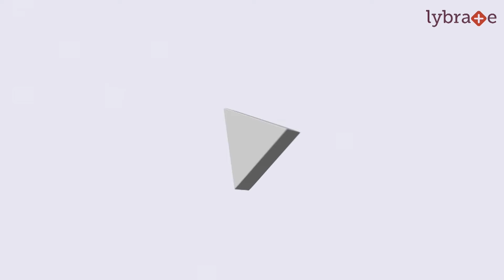ओवुलेशन क्या होता है और कैसे होता है ? | Ovulation: Everything You Need to Know to Get Pregnant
In this video Dr. Nupur Gupta will speak on What is Ovulation and  how does it affect you?

She also explains about Ovulation Calculator & Calendar.

ओवुलेशन क्या होता है और कैसे होता है ?

अंडाशय से परिपक्व अंडे के निकलने की प्रक्रिया को ओवुएशन कहते है।

हर महीने एक परिपक्व अंडा निकलता है।

इस अंडे का स्पर्म के साथ मिलन होने पर प्रेगनेंसी होती है।

ओवुलेशन के दिनों में गर्भधारण करना सबसे आसान है।

पीरियड्स के 14 दिनों के बाद आपका ओवुलेशन स्टार्ट होता है।

अगर सम्भोग ओवुलेशन के बाद होता है तो गर्भधारण करना कठिन हो जाता है।

ओवुलेशन का पता कैसे करें ?

आप अपना शरीर का तापमान नाप सकते है  जो कि बढेग़ा ओवुलेशन के दौरान।

प्रोजेस्टेरोन का लेवल आप नाप सकते है

आप ऑनलाइन ओवुलेशन कैलकुलेटर इस्तेमाल कर सकते है।

ओवुलेशन किट का भी आप इस्तेमाल कर सकते है।

आपको अपनी मासिक साइकिल का पता होना चाहिए।

किसी भी समस्या के लिए अपने डॉक्टर से मिले।

धन्यवाद्